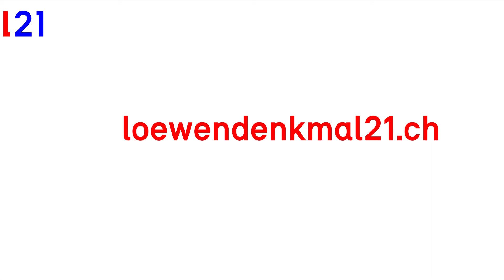MC (Max Christian) Graeff «Lion Call», Ausschnitt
Video: Startschuss des Projekts L21

Der unbekannte Löwe – Abschied von einem Kriegerdenkmal
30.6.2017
Löwendenkmal
Performance